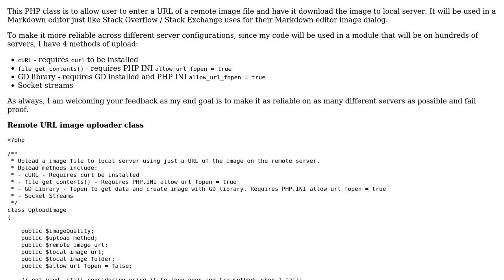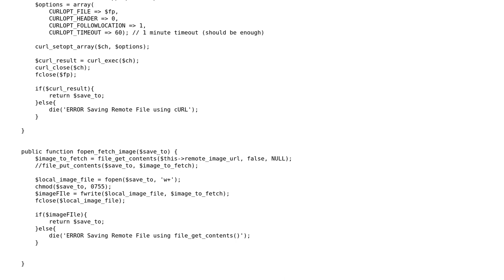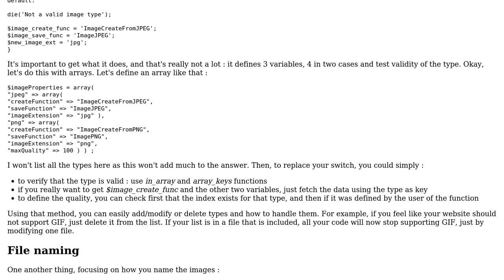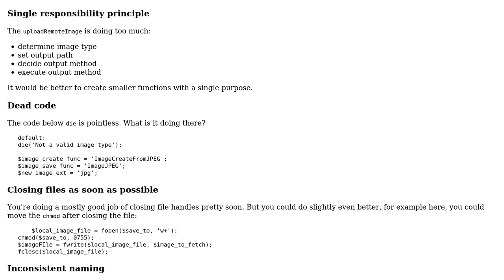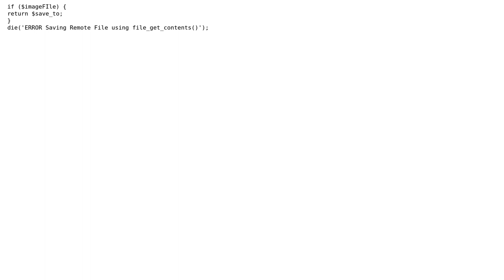Upload image from Remote Server using URL (2 Solutions!!)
Upload image from Remote Server using URL

With thanks & praise to God, and with thanks to the many people who have made this project possible! | Content (except music & images) licensed under CC BY-SA | Music | Images & others | With thanks to user Loufylouf user JasonDavis user janos and the Stack Exchange Network Trademarks are property of their respective owners. You are responsible for your own actions.